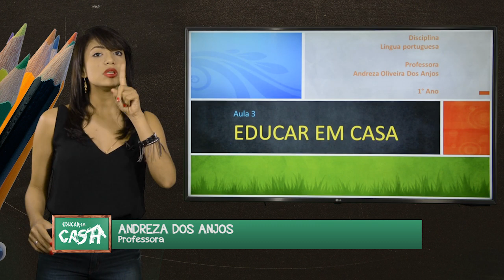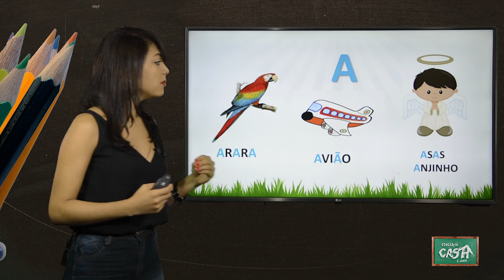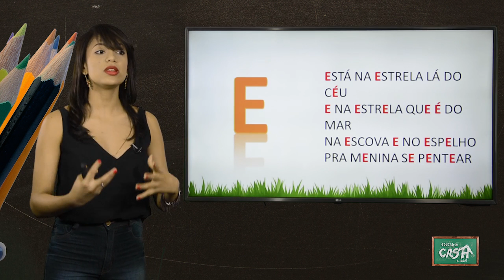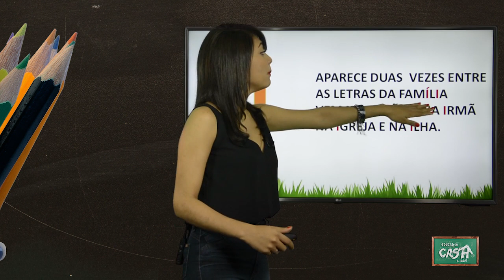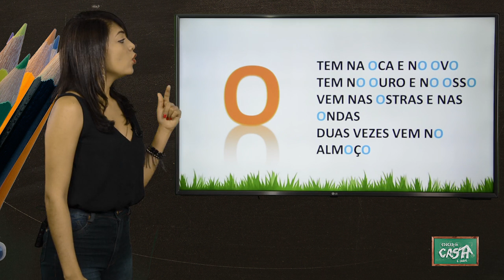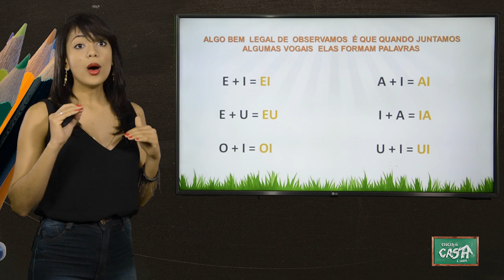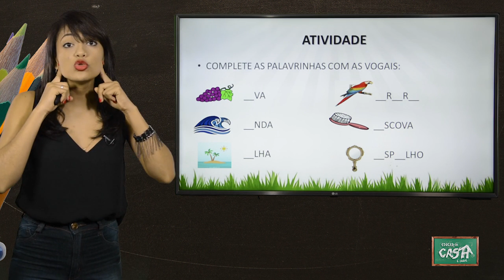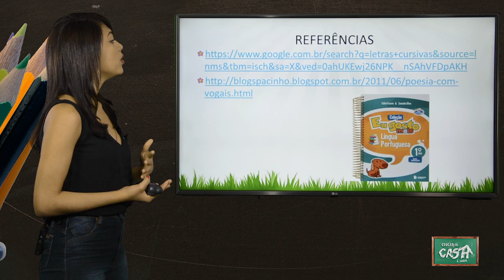1º ANO - I TRIMESTRE - PORTUGUÊS - AULA 3 - POEMA/ VOGAIS